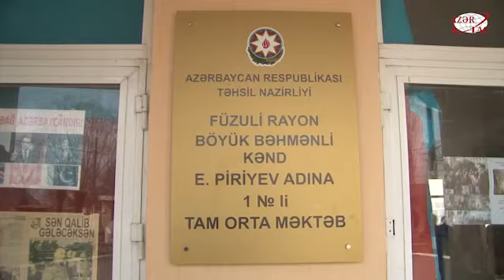Классным комнатам школы села Беюк Бахманли Физулинского района присвоены имена шехидов